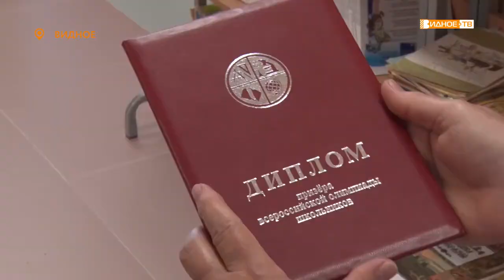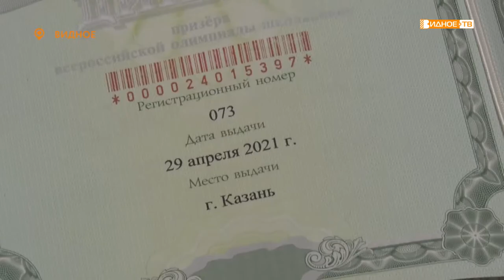МОЛОДОЕ ДАРОВАНИЕ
Всероссийская олимпиада школьников в этом году принесла победу и Ленинскому городскому округу. Впервые призером по дисциплине Мировая художественная культура стала наша землячка, ученица 11 класса Видновской гимназии Арина Тупкало.